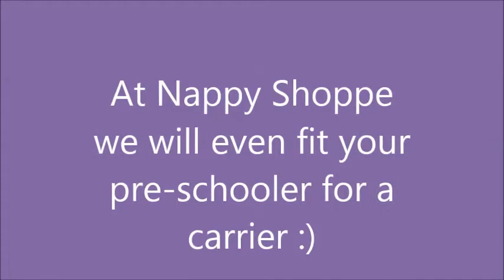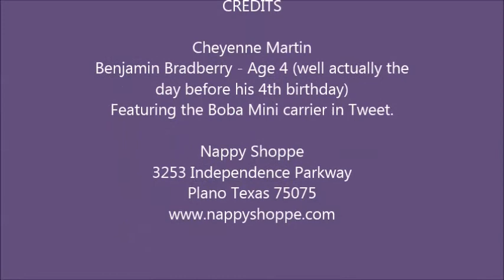Benjamin gets fitted for a carrier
At Nappy Shoppe, your pre-schooler matters.  We will fit them for a carrier like we will fit you!  Little Benjamin came in with mummy and his newborn brother and was fitted with a Boba mini carrier in the tweet print.